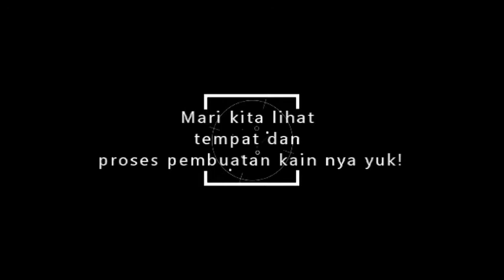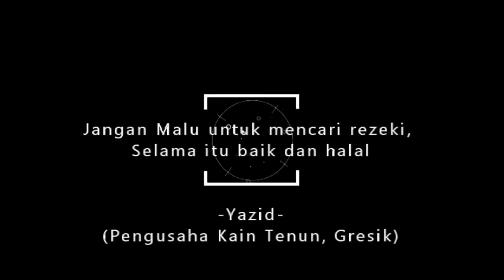USAHA TENUN DI GRESIK || Millennial Entrepreneur 💪 || [TALKS WITH NADA 12th EPISODE]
Hello Millennials! 😎

Today's video is going to inspire you to be an entrepreneur!

Especially, buat kalian yang mau ngelanjutin bisnis keluarga. Worth watching pokoknya!

Interview kali ini bersama narasumber seorang mahasiswa yang juga memiliki bisnis kain tenun, yang which is udah mulai jarang seiring berkembangnya zaman.

Penasaran gimana cara mas Yazid survive dengan bisnis kain tenun nya? TONTON SAMPAI HABIS